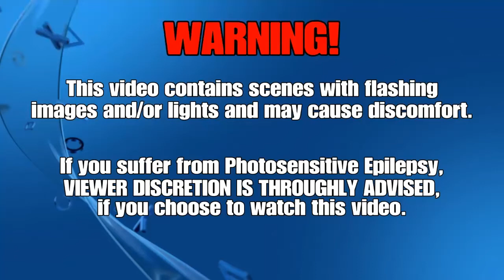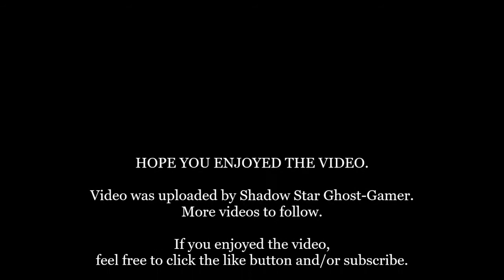The Sly Collection: Sly 3: Part 7: Yuendumu - Day 1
Part 7 for my run through of Sly 3: Honour Among Thieves from The Sly Collection. I do apologise in advanced if some of the game play was a bit goofy. I haven't played this in a long time. Other than that I hope you enjoy.

Developer: Sanzaru Games, Sucker Punch Productions
Publisher: Sony Interactive Entertainment
Platform: PS Now
Genre: Platform, Stealth
Mode: Single-player
Uploader: SHAREfactory™

Music licensed to YouTube by:
- CMRRA
- Walt Disney Music Company (Publishing)
- PEDL
- LatinAutor
- Warner Chappell
- BMI (Broadcast Music Inc.)
- UMPI
- UNIAO BRASILEIRA DE EDITORAS DE MUSICA (UBEM)
- Warner Chappell
- LatinAutor
- UMPG
- LatinAutor